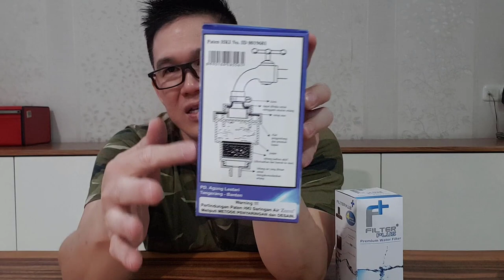Review Perbedaan dan fungsi Filter Air Zerni Dan Filter Plus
Zernii memiliki 2 tahap penyaringan:
1. Melalui kapas yang dapat menyaring kotoran sampai debu-debu halus sekalipun.
2. Melalui karbon aktif sehingga menjadikan air anda lebih bersih dan jernih.
Kapas yang telah menjadi kotor dapat dicuci dan digunakan kembali. kapas yang digunakan adalah kapas biasa, sehingga dapat dibeli dimana saja dengan harga yang sangat terjangkau.

Tabung karbon aktif sebaiknya diganti dengan yang baru kurang lebih 2bulan sekali untuk penyaringan air yang lebih efektif.

Filter Plus
FILTER PLUS premium water filter SOLUSINYA !
Dengan mengedepankan sistem baru yang LEBIH PRAKTIS membuat perawatan LEBIH MUDAH DAN LEBIH EKONOMIS.
FILTER PLUS premium water filter memiliki 4 TAHAP FILTRASI (4 Stages) yaitu :
1. PREMIUM GRADE WOOL FILTER ( FILTER TAHAP I )
Efektif untuk Menyaring lumpur, lumut, dan partikel kasar.
2. PREMIUM NATURAL GRAVELS FILTER ( FILTER TAHAP II )
Berfungsi untuk menyaring partikel halus serta menjernihkan air dirumah anda.
3. PREMIUM NANO-ACTIVATED CARBON ( FILTER TAHAP III )
Sangat Efektif untuk menghilangkan bakteri, parasit, Nano partikel, serta mengurangi bau, rasa, dan warna.
4. NANO-WOOL FILTER ( FILTER TAHAP IV )
Berfungsi menyaring partikel halus / Nano partikel
PETUNJUK PENGGUNAAN :
+ Sesuai ukuran karet yang dibutuhkan 1/2" atau 3/4", potong karet mengikuti garis.
+ Klem karet pada mulut kran dengan baik.
+ Pada awal pemakaian, air akan BERWARNA GELAP. KURAS hinga menjadi jernih.
(menunjukkan sistem filtrasi AQUATEC-filter technology telah bekerja)
+ Untuk hasil maksimal ganti filter setiap 2 bulan sekali.